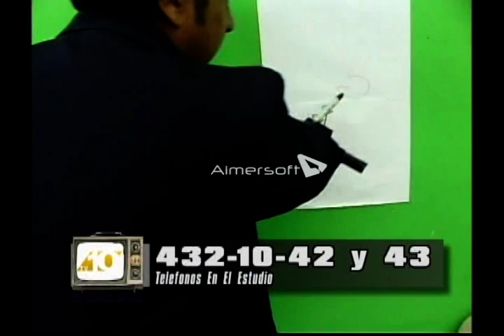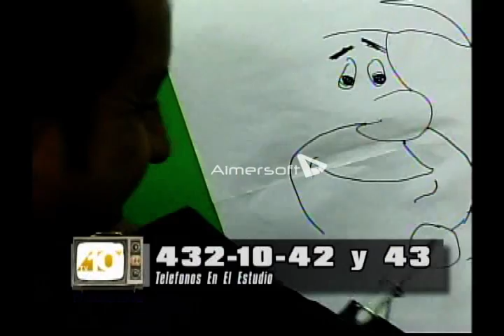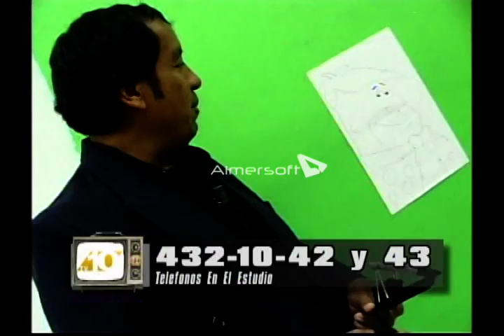Luis Casablanca en el canal 10 de televisión local de Chihuahua (tercer vídeo)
Luis Casablanca was in four tv programs in less of 24 hours.This happened betwen the days 7 and 8 of november in the year 2008 this was in chihuahua city Mexico country.

Luis Casablanca estuvo en 4 programas de televisión en menos de 24 horas. Esto sucedió entre los días 7 y 8 de Noviembre de el año 2008 esto fue en la ciudad de Chihuahua México.